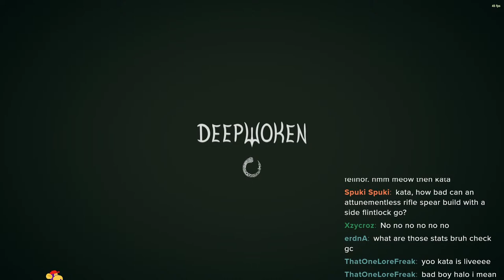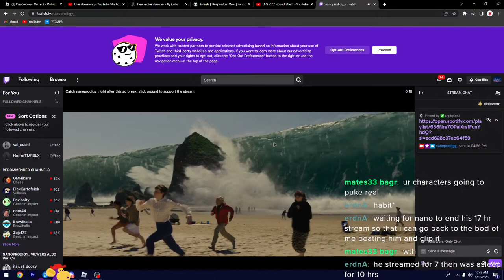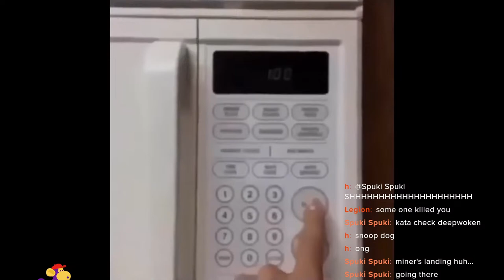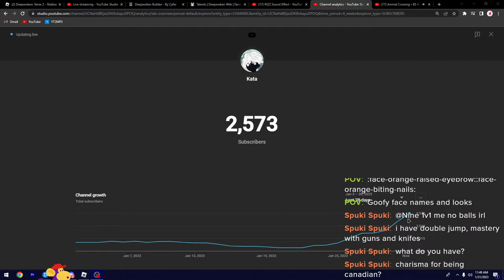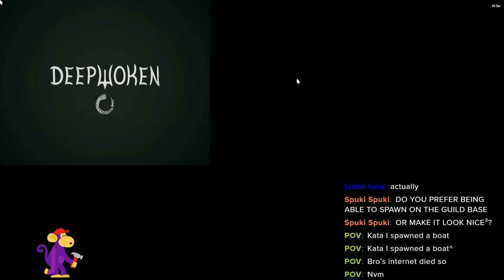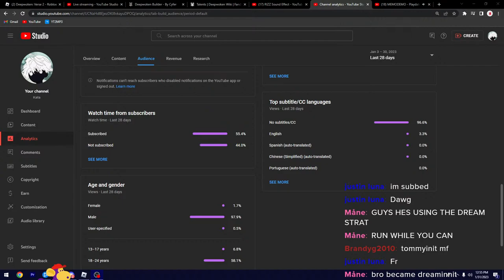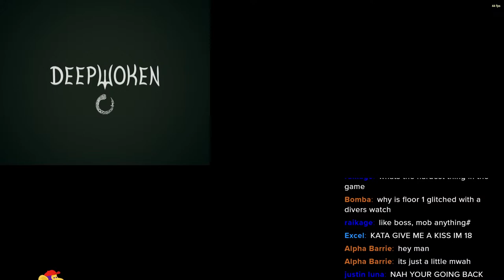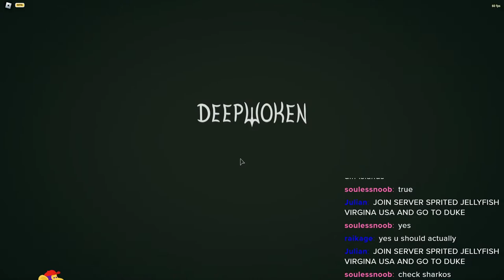🔴The True Kata | Deepwoken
Help me fund my next big idea!

Come check out the discord!

League of Legends - Topic | Jump
Xaf | Radiant
GroovinJackson | Mogul Beaches - (Ludwig Song Contest)
Malakazam! | Caramel Cream | Ludwig Music Contest
Hyper Potions | Friends
x髥莏 | 20201005~20201007
Music For Your Soul | Blazo - Reflecting Purple
Calum Bowen | Free Money!
MEMODEMO | MEMODEMO - Playdate
TheOneUps | The OneUps - Katamari Damacy - Katamaritaino
Victor Fuertes | Victor Fuertes - Tag, You're it!
Ichikoro - Topic | Ally
Slacker - Topic | Plswaveback
Auvic - Topic | What a Wonderful World
Dan Mason ダン·メイソン - Topic | Summer Splash
Artzie Music | Matsura - Together (w/ kissmenerdygirl)
BazzyVAL | +TEK Stars and Bunnies
ミカヅキBIGWAVE | ミカヅキBIGWAVE - METROPOLIS.exe [魔法戦線 METROPOLIS.exe - album]
Tanger | Tanger - JOYSTICKS
ikura | Coconut Cabana
Popskyy |  Popskyy & tiasu - Duel
KUWAGO | KUWAGO - Do you wanna funk
Brasma | we shop song (remix)